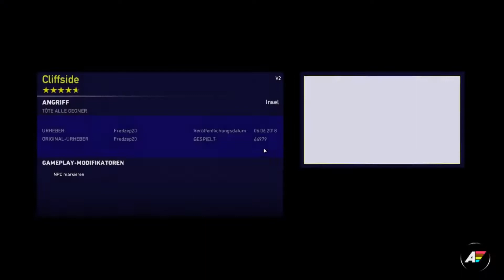Far Cry 5 [Coop/blind/deutsch] 33; es wird laut an den Klippen [arcade Map]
~schaut auf unsererm Server vorbei falls ihr Interesse habt~